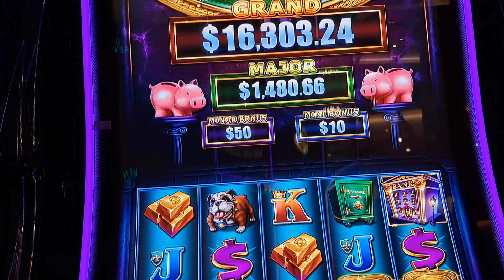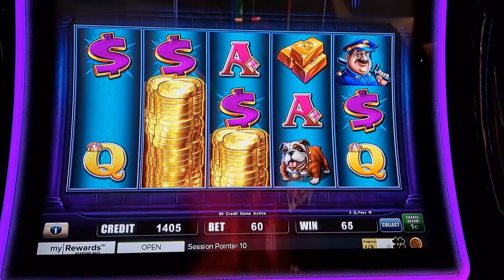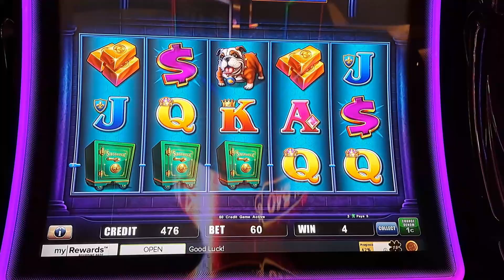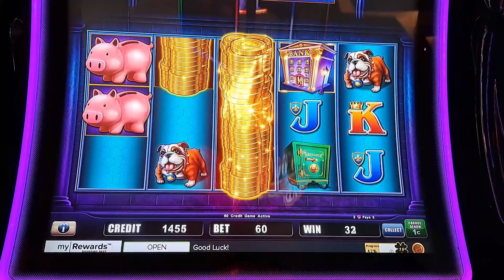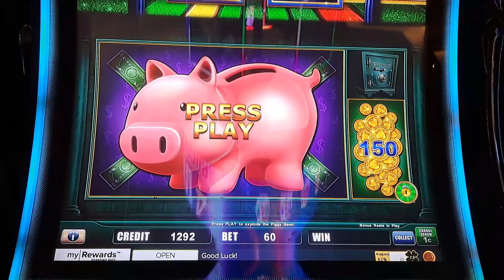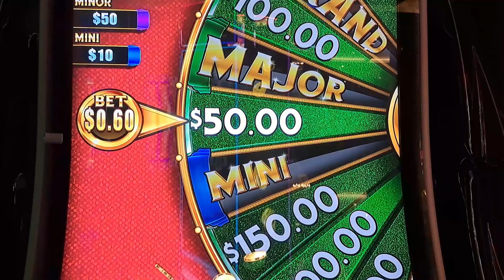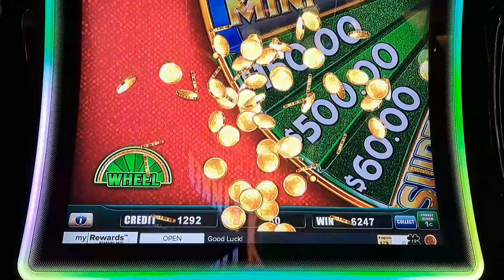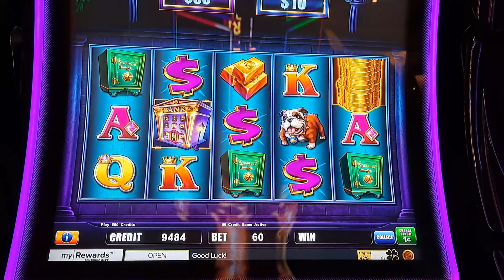Superlock Piggy Bankin Bonus! Spinning the Wheel for EXTRA MONEY!!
SUPERLOCK! Piggy Bankin, with the Super Bonus Spin Wheel! Bonus games are not real easy to hit on this machine, but fantastic fun when you do! As always, please